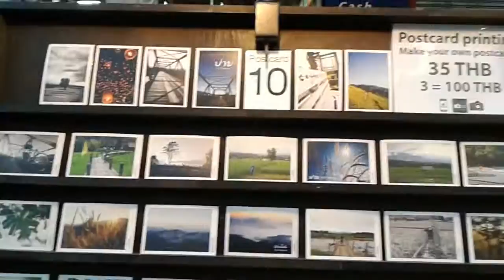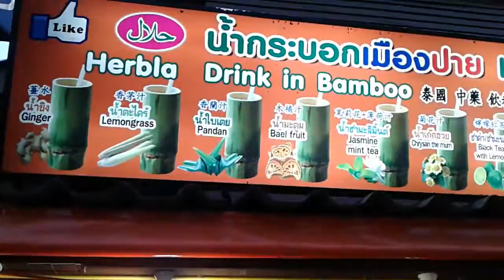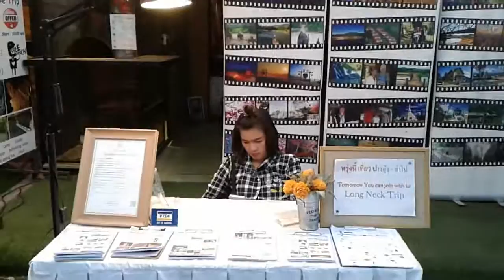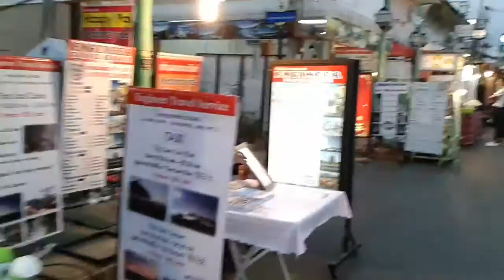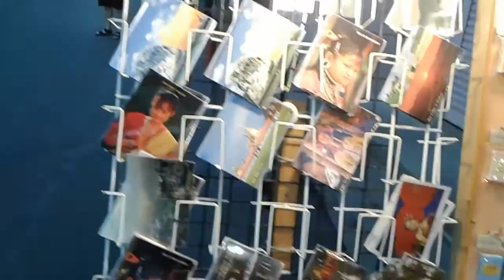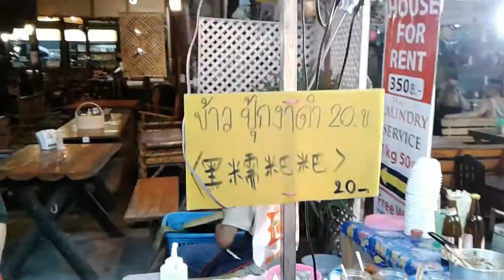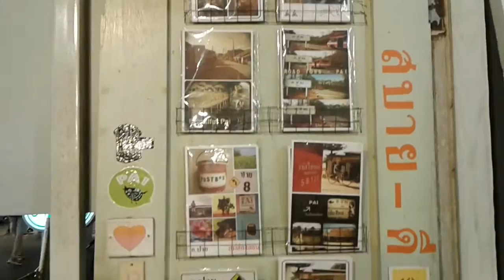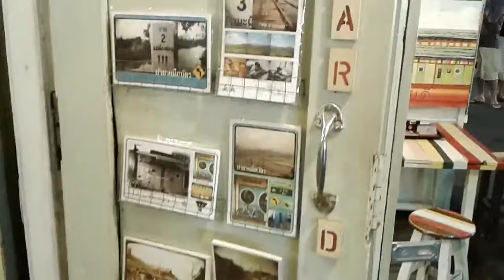เดินเล่นถนนคนเดินปาย แม่ฮ่องสอน Walking Street pai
เดินเที่ยวถนนคนเดินปาย